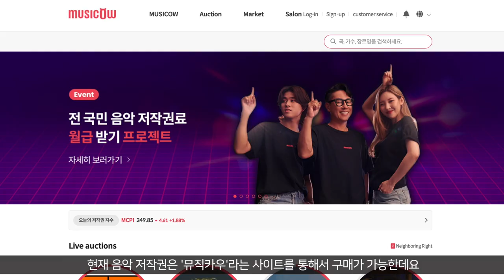롤린 저작권 수익률 3500%!? 뮤직카우 저작권 지금 사도 될까? Musicow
[ 광고 때문인지 상황이 확확~ 변하네요! 좀 더 정확한 업데이트 된 정보가 필요하다면
블로그로 오시면 됩니다. ]

요즘 주식, 비트코인 등등 투자에 대한 관심이 최고조인 것 같습니다
생각해 보면 저도 웬만한 투자는 다 하고 있는 것 같은데요
오늘은 새로운 방식의 저작권 투자를 소개해 드리겠습니다
저작권 투자는 SNS를 통해서 엄청난 광고를 때렸는데요
도대체 뭔가 구경하러 갔다가 저도 얼마정도 구매를 해 봤습니다

과연 돈이 될까 싶었는데
최근 TV 광고가 진행되면서 유입자가 늘어서 그런지
저작권 금액이 올라서 평가손익이 8월 17일 현재 37% 70만원 정도가 됩니다.
곡만 잘 선택하면 원하는 정도의 수익을 올릴 수도 있을 것 같은데요
거래량이 워낙 적어서 판매가 어렵긴 하지만
저작권이 급락하는 일은 없어서 어느정도 안전하긴 합니다.
저작권 투자도 장단점이 있는거죠!!

지금이 투자의 적기로 보이긴 하지만
적은 금액으로 시작하는 게 좋을 것 같습니다